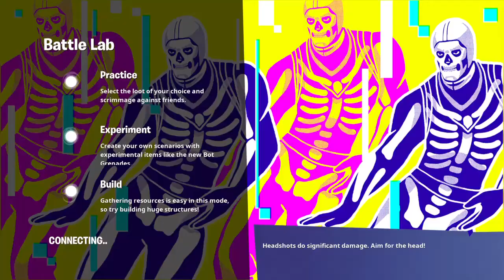Fortnite New Creative Showcase Fishy Hide In Seek